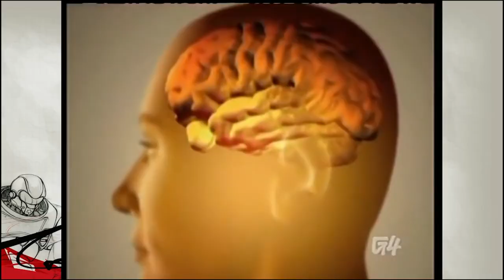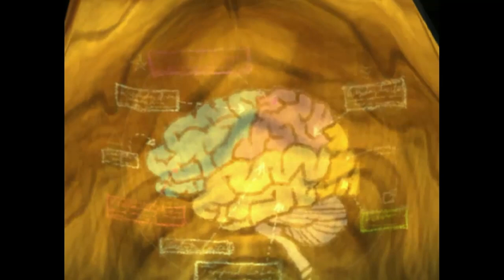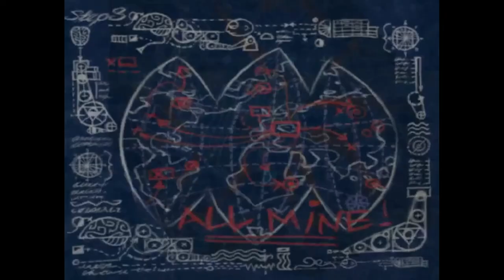Kurose Reviews: Psychonauts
Sorry for the wait, but now we're talking about Psychonauts, from the mind of Tim Schafer. A game that I've been looking forward to play and now I share with you guys my thoughts on the game.